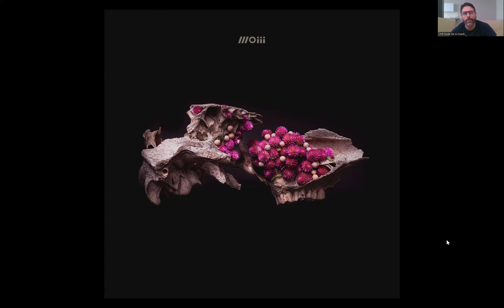MOIII-Interview-Talking self titled debut with the band.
Experimental metal/electronic duo will release their eponymous debut on August 2nd via the newly resurrected Someoddpilot Records.

MOIII is a study of opposing forces. Born sometime in 2018, and parented by Chicagoan Scott Shellhamer and Austenite Jason Butler, “dark-light, pink-black, soft-hard, sunny-stormy” are all descriptors that would apply to their self-titled offering.

Shellhamer (most noted for his work in American Heritage, Ghosts And Vodka) and Butler (under his Thee Conductor moniker includes Bonnie “Prince” Billy, Glenn Kotche) come from opposite musical worlds but have somehow created an inspired body of work complimenting each other’s strengths in their respective writing approaches. They recruited Thor Harris (Swans) and Surachai in the studio to round out the impressive soundscape.

Inspired by Swans, Caspar Brötzmann, and Einstürzende Neubauten, this is a record that’s difficult to classify. Ultimately, it’s heavy and dark, manipulated by an industrial hand, complemented by kids making music with toys. It's free and independent-minded, tough and gritty, loud and delicate. Truly an original sound, and a completely original record. Enough to resurrect the long-mothballed Someoddpilot Records for a worldwide digital and limited 12” vinyl release.